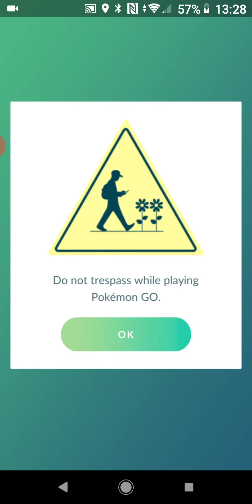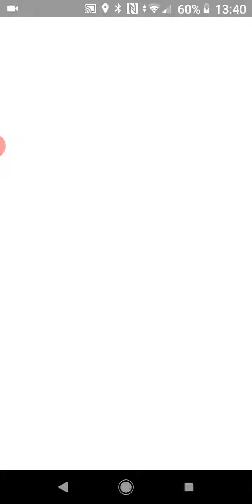Special Video Pokémon GO Community Day Magikarp